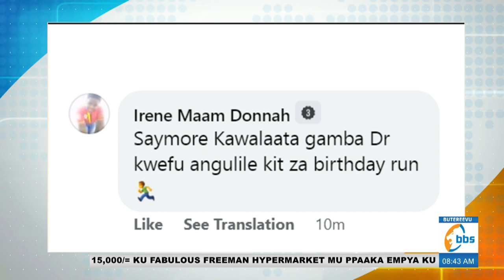Amaziga ga MrHenrie gakoze...Akabaga ga PrimaKardashi ne MediMoore e Dubai kayiise